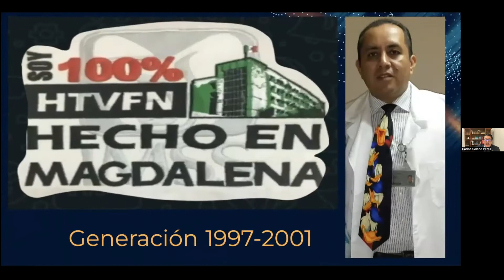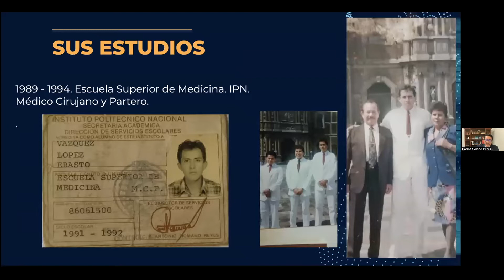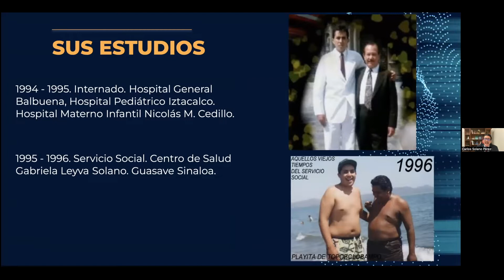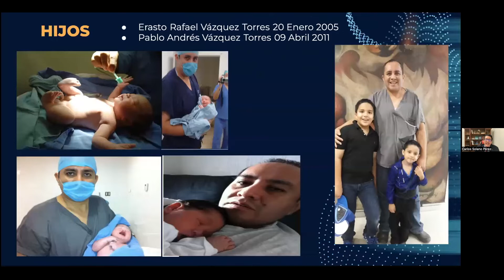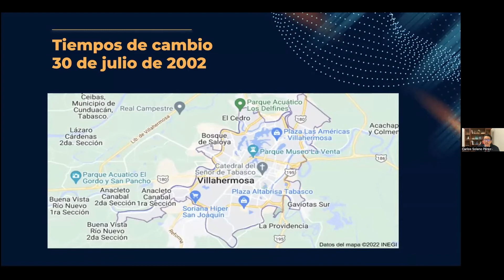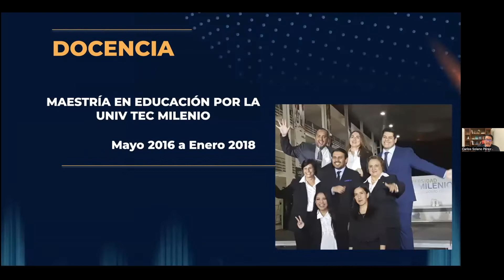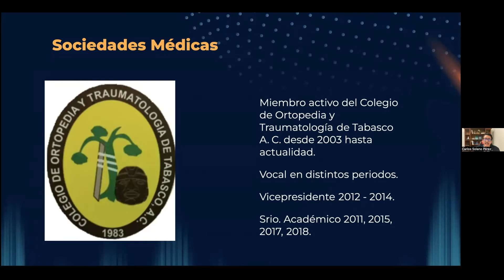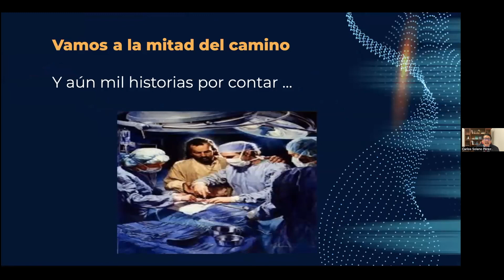SoMeMagSal Sesión 50 - Semblanza: Dr. Erasto Vázquez López - Dr. Carlos Alberto Solano Pérez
Sociedad Médica Magdalena de las Salinas A.C.
Sesión 50
Semblanza: Dr. Erasto Vázquez López
Ponente: Dr. Carlos Alberto Solano Pérez